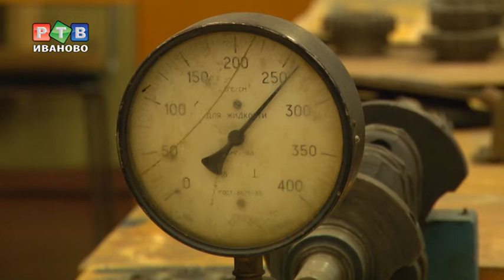Спасти Комсомольский колледж